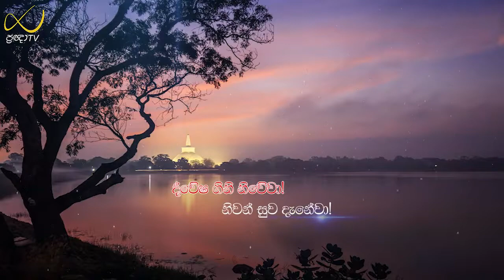Pragna TV | Ven Assaddume Kamalaseela thero | 2022-01-06 | 07:00AM telecast